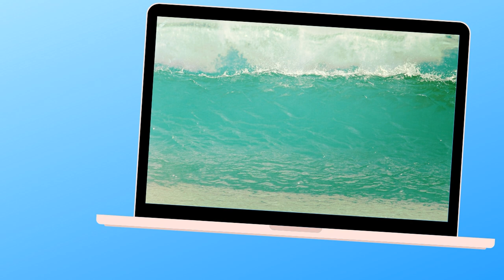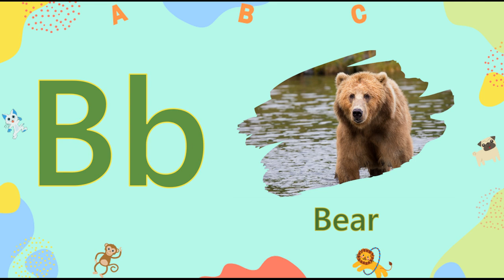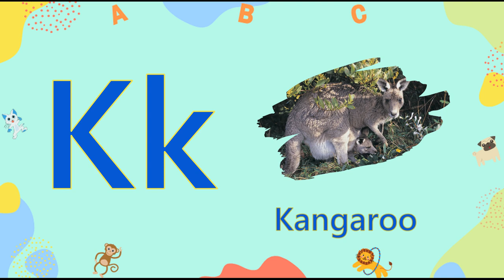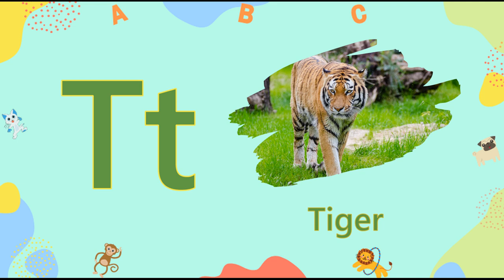Super Animal Vocabulary Compilation: Zoo Animals, Birds, Bugs, Water Animals, Animal ABC, and more.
This super animal vocabulary compilation on Tic Tac Tube channel will help you learn names and sounds of animals, birds, and insects in English as well as the names of water animals, the names of baby animals, and the animal ABC.
All the animals are shown in real life and their names are pronounced and written in English.
Using high-quality animal pictures, images, and videos is an excellent method to make an English learning process as exciting as possible and learn English vocabulary in an enjoyable way.
not to miss other educational videos in English for kids.
Good luck!